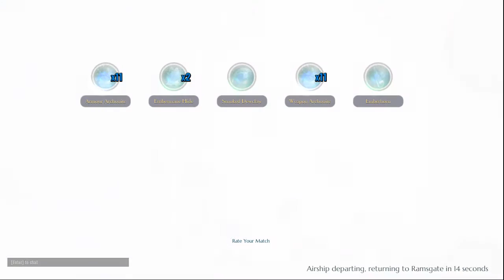Dauntless Open Beta: Episode 22.